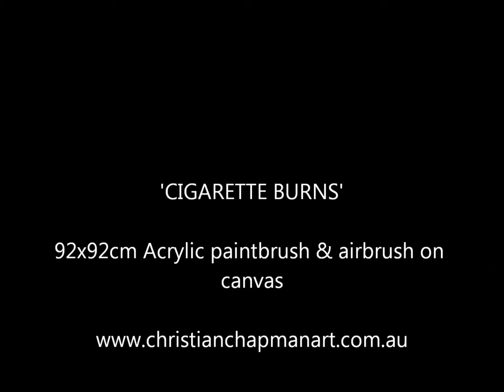'Cigarette Burns'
92cm x 92cm
Original Hand Paint Brush / Airbrush on Rolled Canvas (Framing Available Upon Request)

ORIGINAL ONE OF A KIND PAINTING FOR SALE!
$849 + SHIPPING

50 LIMITED EDITION PRINTS AVAILABLE ON CANVAS FROM $39 + SHIPPING

100 LIMITED EDITION PRINTS ON PAPER FROM $24 + SHIPPING

The Original Painting + Limited Edition Prints on Canvas come with their own Authenticity Certificate signed by Christian Chapman.

Limited Edition Prints on Paper are signed by Christian Chapman and numbered.